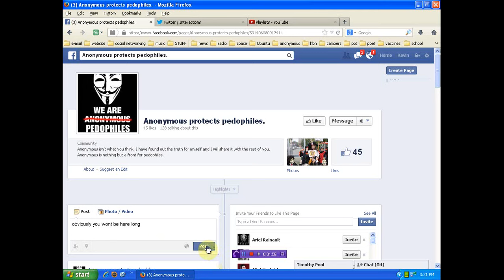Anonymous protects pedophiles